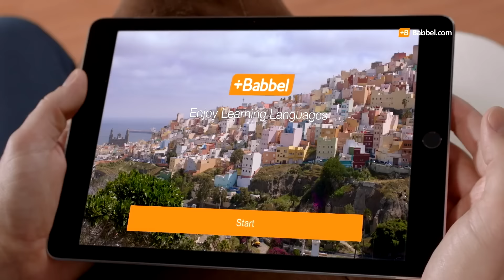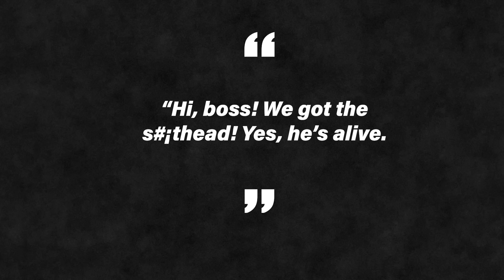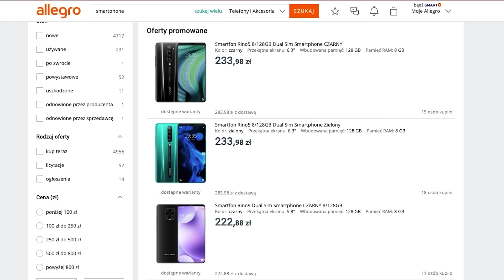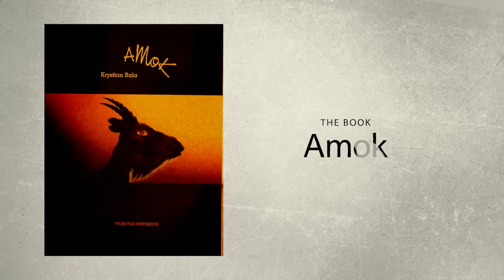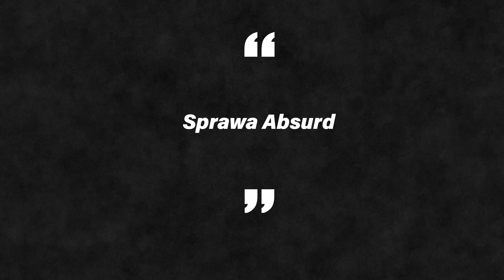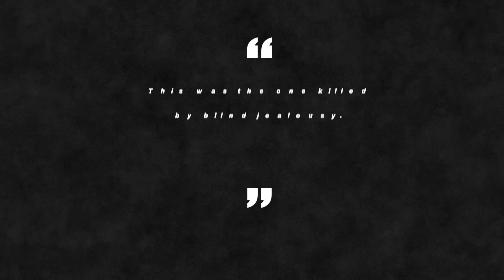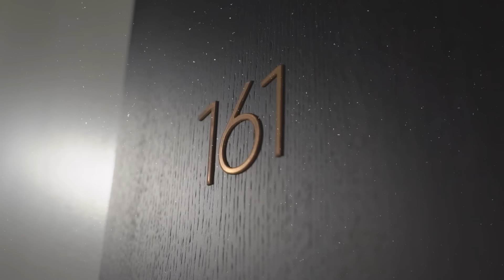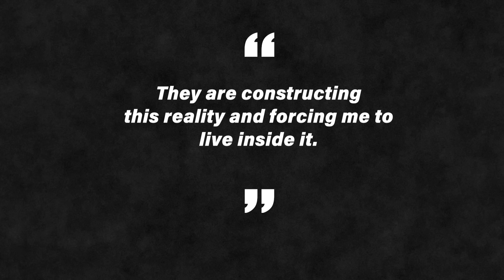Running Amok: Krystian Bala, the Literary Killer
Start speaking a new language in 3 weeks with Babbel.